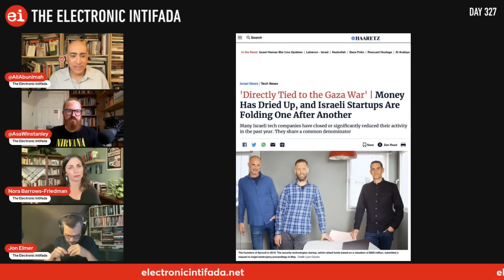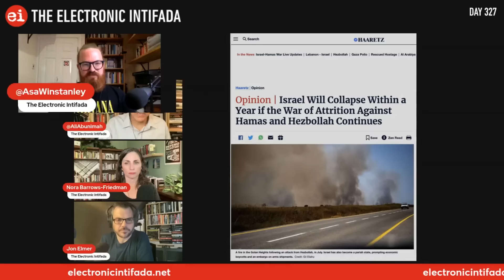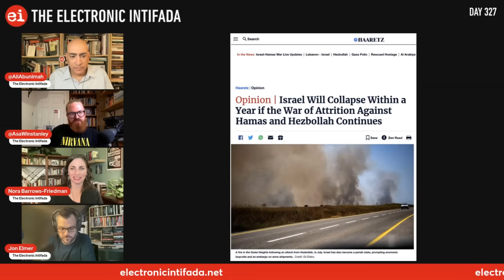Israeli general says country may collapse within a year at current rate, with Ali Abunimah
This is a segment from The Electronic Intifada's day 327 livestream. Ali Abunimah, Nora Barrows-Friedman, Jon Elmer and Asa Winstanley were joined by Steven Salaita, a professor of English and comparative literature at the American University of Cairo.